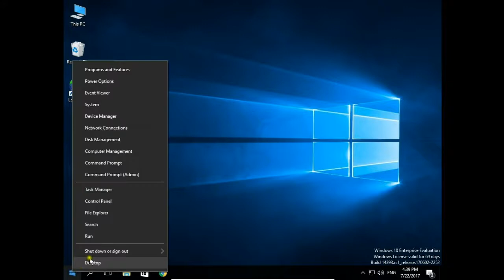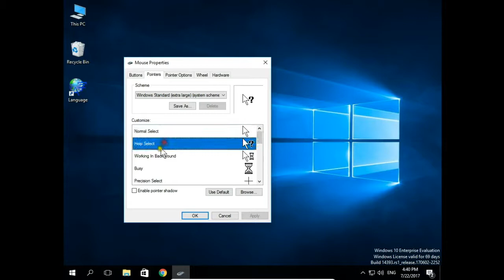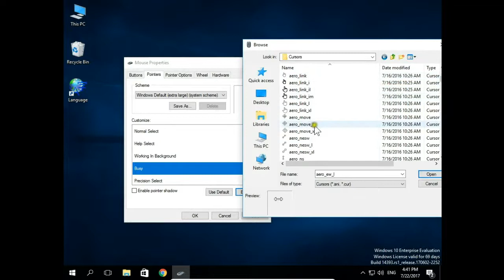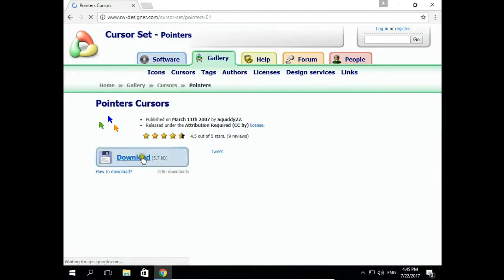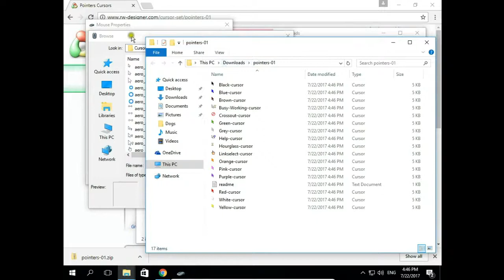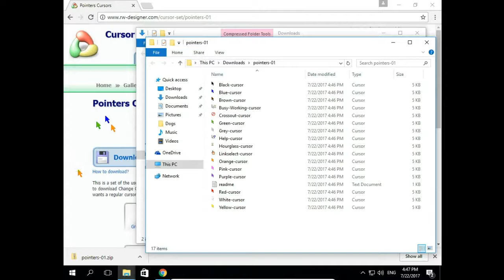How to change mouse pointer, mouse cursor Windows 10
Mouse pointer, mouse cursor in Windows 10. How to change mouse cursor using Mouse properties, Pointers.
How to change scheme of pointers, or just change only one cursor in the mouse pointers scheme.
How to download pointers from the Internet and install in on Windows 10